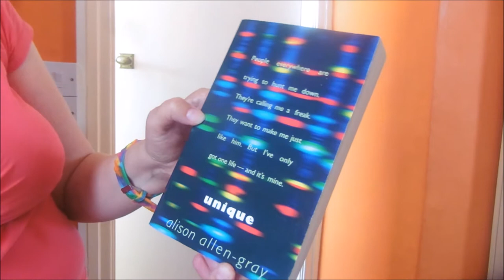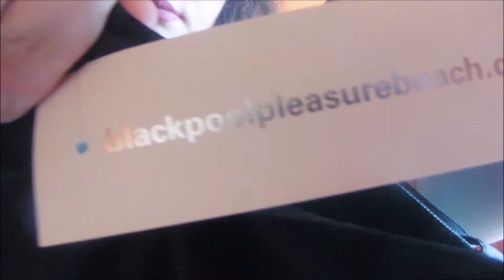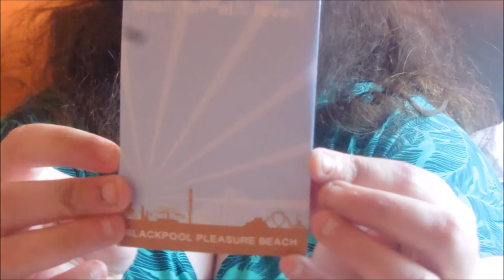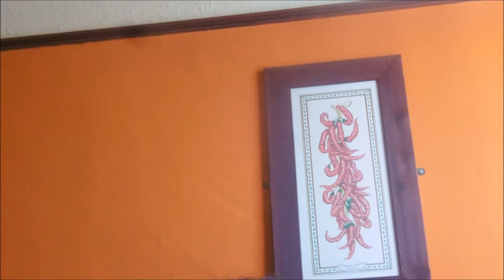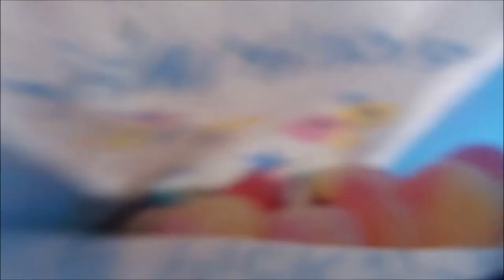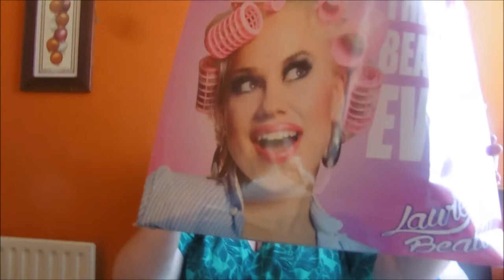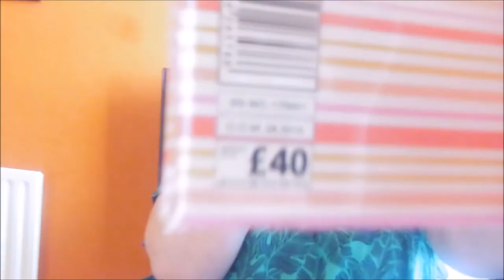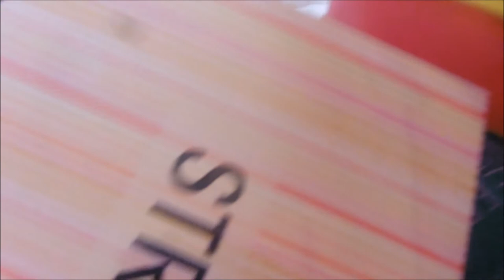Fleetwood/Pleasure Beach Haul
Hey Guys!!

Without you guys I wouldn't be doing what I love and that's to share my life with you!

Bye Guys!!